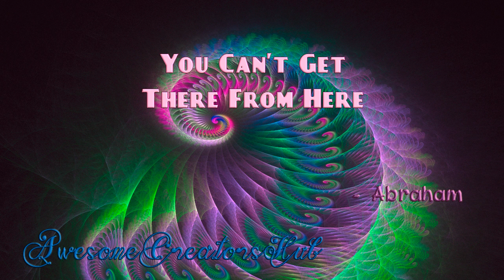Abraham Hicks snippet: You Can't Get There From Here